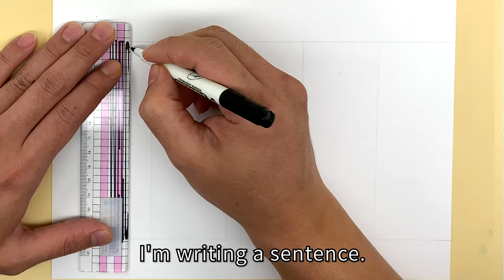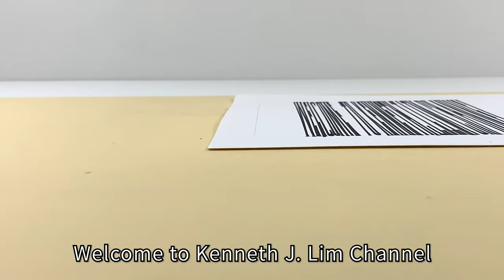Daily Art Therapy - Secret Note 1 - What sentence do you see?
Daily Art Therapy - Secret Note 1
- What sentence do you see?

Welcome to Kenneth J. Lim channel.
My work is based on oriental painting and
I have expressed many countries of the world.
Also expressed their spirit and culture.